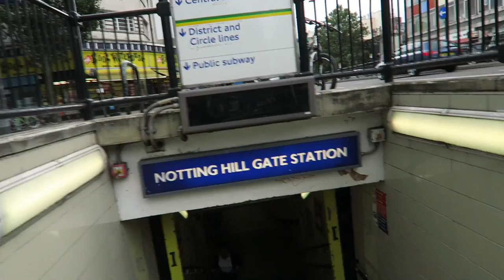The Bear Goes to London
On our way back to the States, The Bear and I stopped in London.